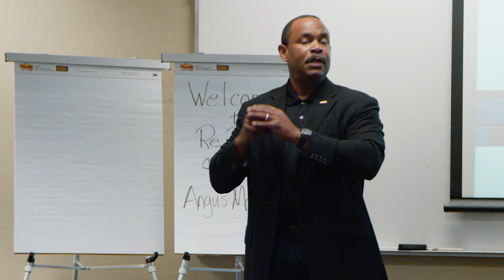Los Angeles Documentary Video Production - JOBS for G.I.s (trailer) for DirecTV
A DirecTV Original Documentary, by Z-Channel Films. Written, edited, produced, and directed by Steve Dorst and Douglas Gritzmacher.

I'm Steve Dorst. I'm a documentary filmmaker in Los Angeles.

Beyond my feature documentary work, I get commissioned to produce short films for organizations in humanitarian aid, environmental advocacy, and international development. These stories are character-based, embodying program results in the lives of real people. Topics include: agriculture, capacity building, education, gender, health, HIV, Internet freedom, and microfinance.